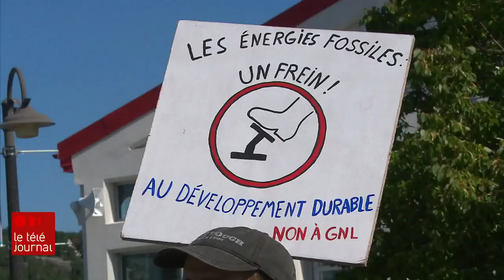Québec dit non à l’usine gazière de GNL Québec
C'est un non ferme, définitif et surtout unanime au sein du conseil des ministres du gouvernement Legault. GNL Québec n'a finalement pas obtenu le feu vert pour son usine de liquéfaction de gaz naturel au Saguenay–Lac-Saint-Jean. Ce qui était le plus grand projet industriel privé dans la province n'a pas réussi à satisfaire les critères de Québec.

Le reportage de Mireille Chayer